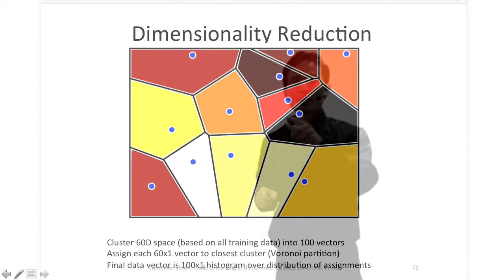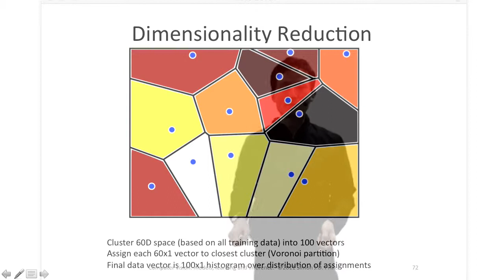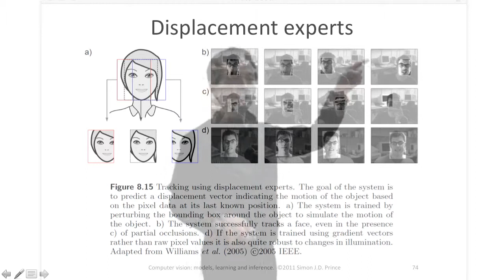非線形回帰のコンピュータビジョンへの応用 #62【ベイズ推定とグラフィカルモデル】 08-09 applications